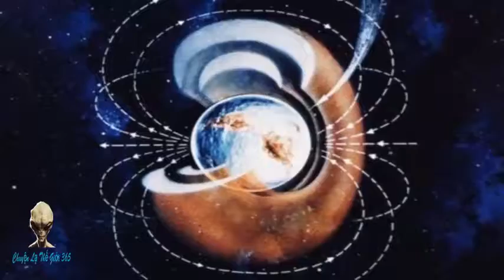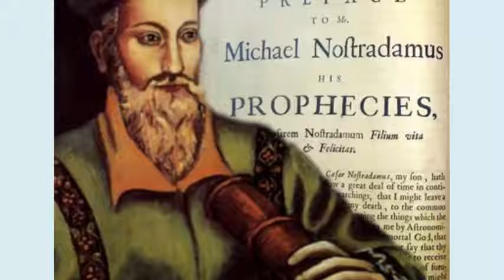Thực Hư Về Ngày Tận Thế Của Thế Giới Ngày 29 7 2016